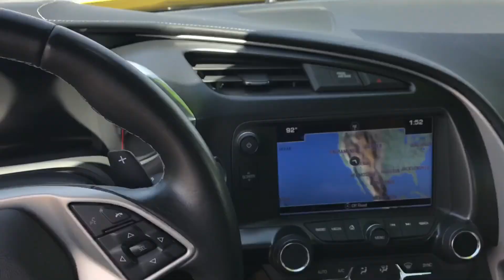Jim, here is your 2016 Corvette Z06!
We're located at 6525 Centennial Center Blvd. Las Vegas, NV 89149.